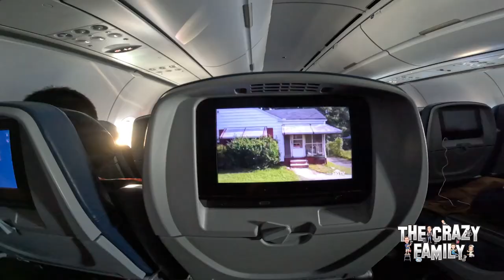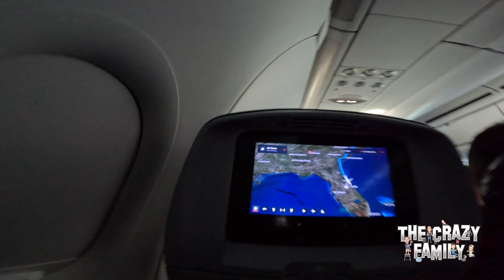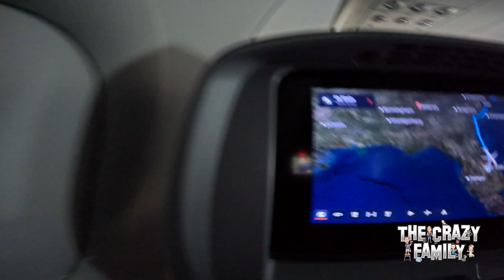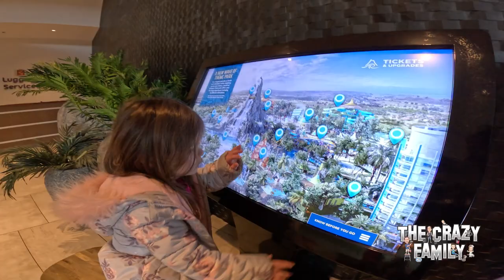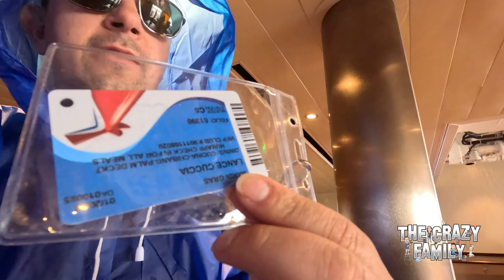The crazy family Universal Studios Carnival Cruise Lines 2024